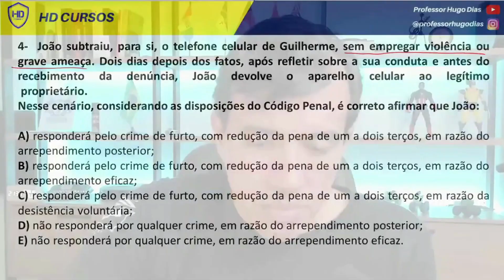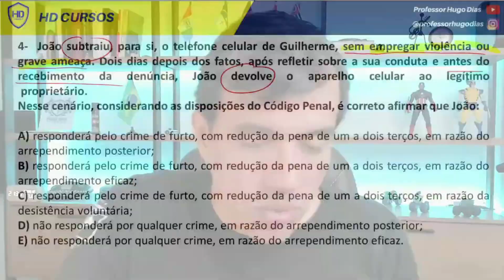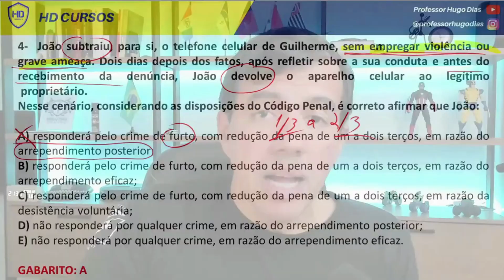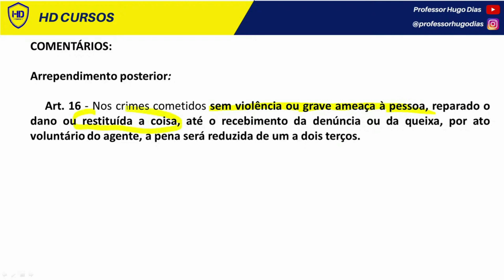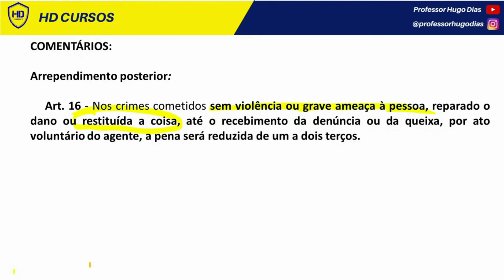QUESTÃO + DICA - DIREITO PENAL | PROF. HUGO DIAS